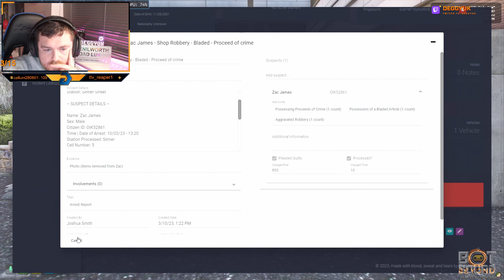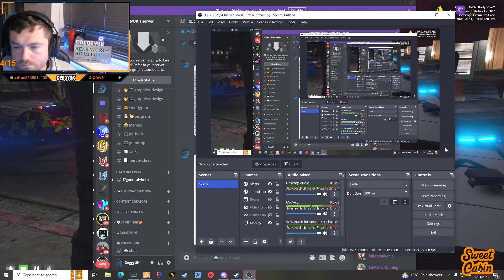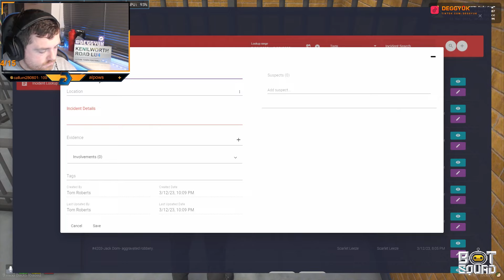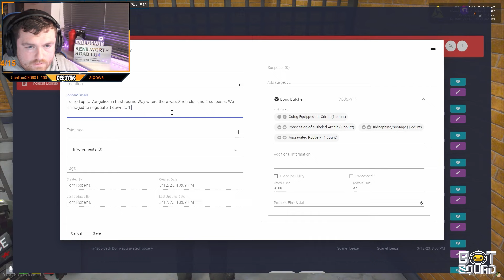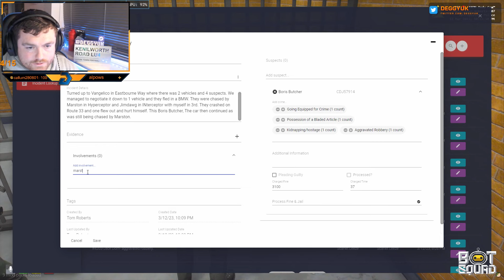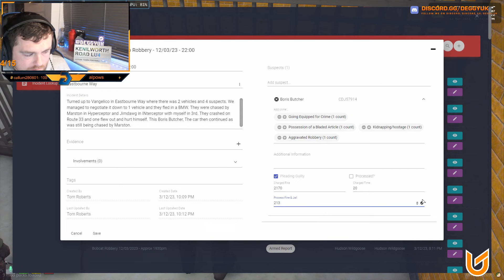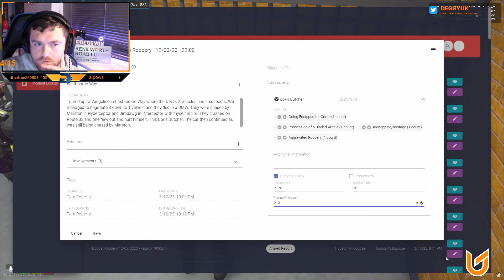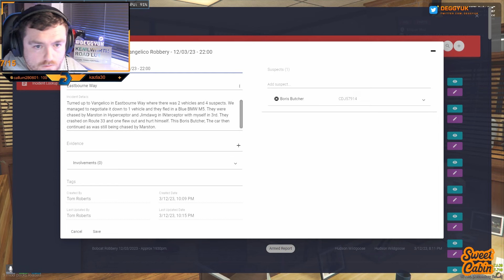British Police Roleplay | GTA V FiveM | United Gaming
This is a Twitch VOD uploaded from the 12/03/23.

The city is United Gaming Reborn and the game is GTA V Roleplay on FiveM (PC Only).